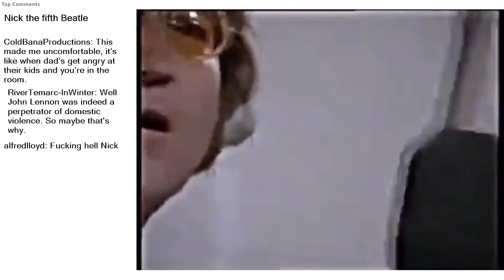Top Reddit Video - Watch People DIE INSIDE: Nick the fifth Beatle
Nick the fifth Beatle